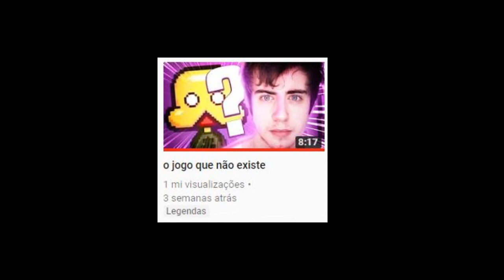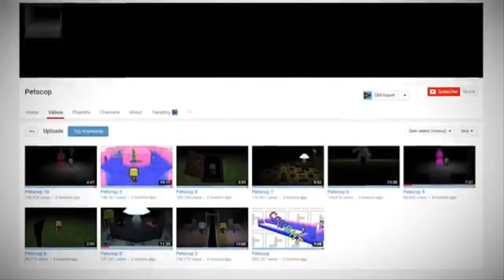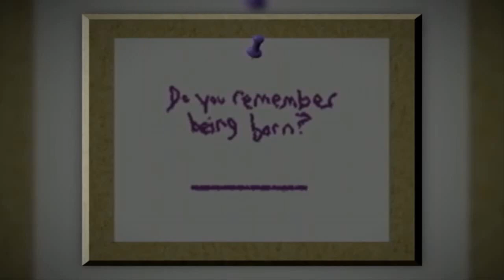A HISTÓRIA DE PETSCOP | Parte 3: Candace Newmaker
Macabro, né?

LIKE + SUB + FAV = INSCRITO PACIFISTA!!!

Server de GTA (Samp): 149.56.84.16:7777

Está um belo dia lá fora,
passáros cantando,
flores desabrochando...
Em dias como esses,
crianças como você,
DEVERIAM SE INSCREVER!

As animações contidas nesse video não são minhas, possuem ao TheGameTheory.